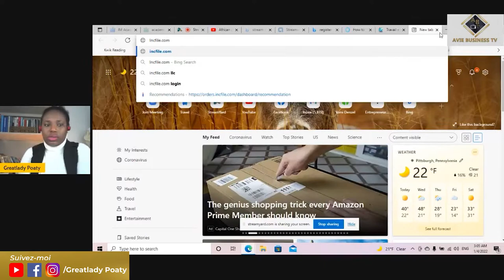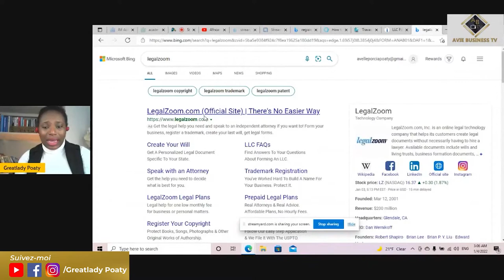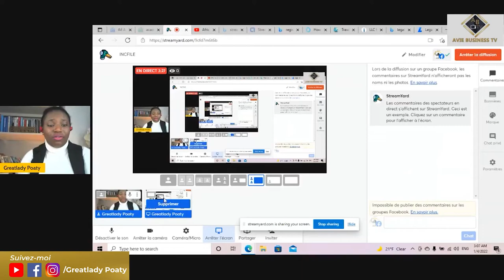Creer son compte banquaire business aux Usa en 5min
Comment creer son entreprise et son compte banquaire business aux USA?